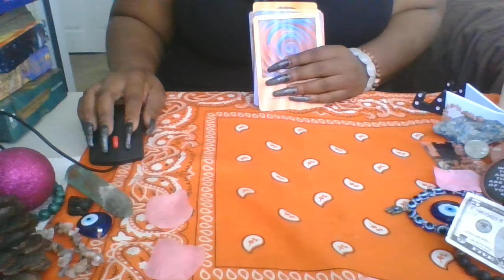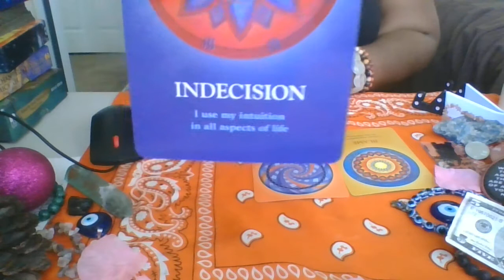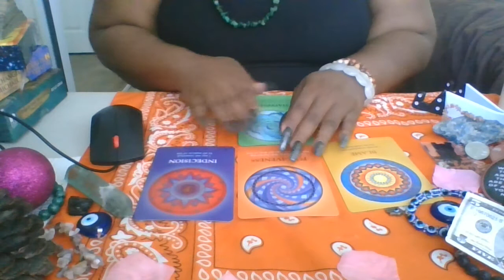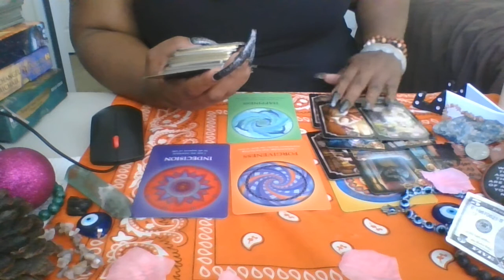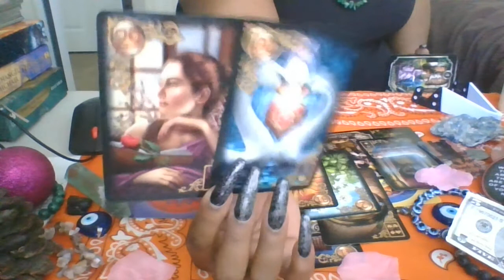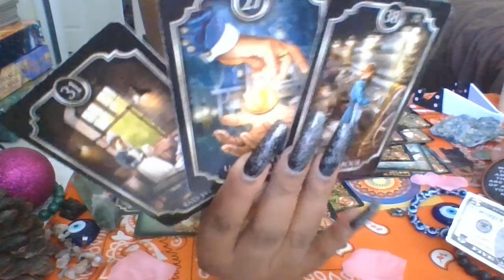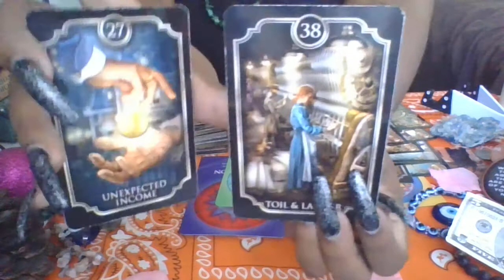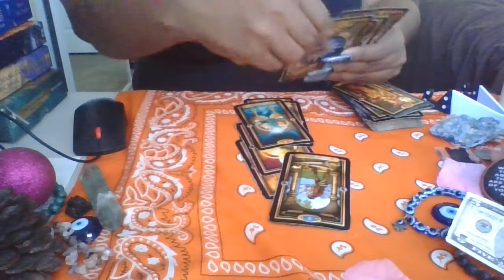COLLECTIVE SINGLES DF/DM READ FOR JUNE WHATS NEXT!